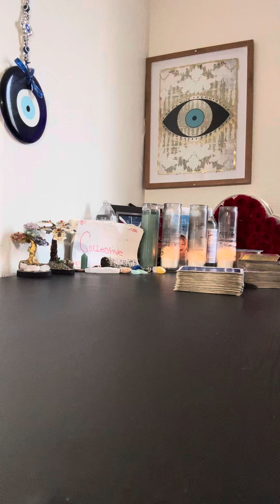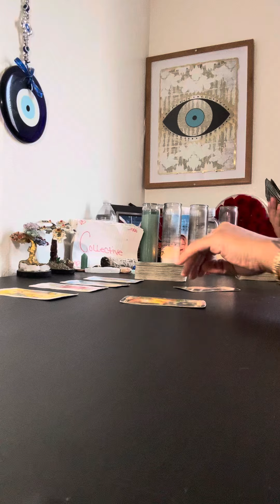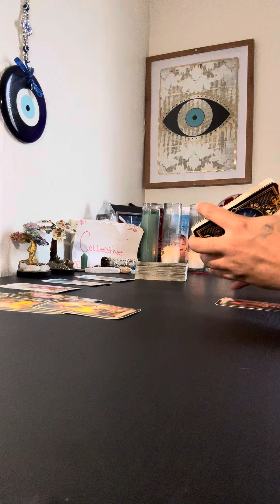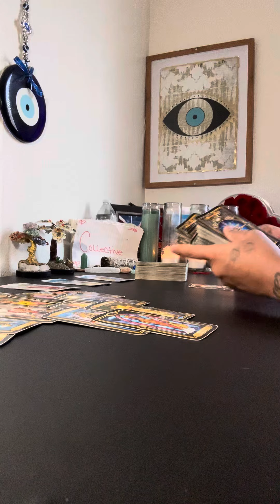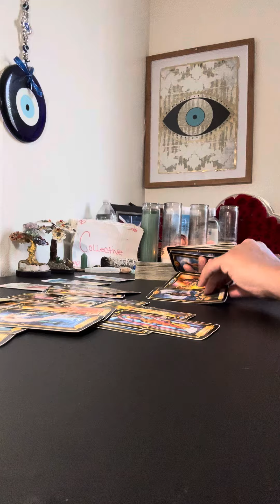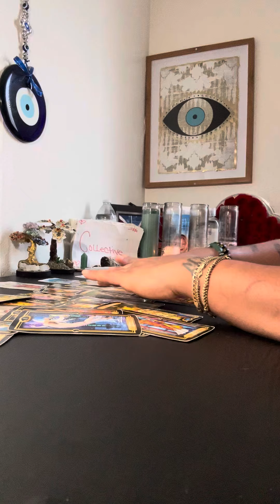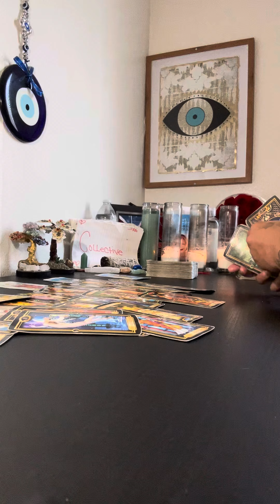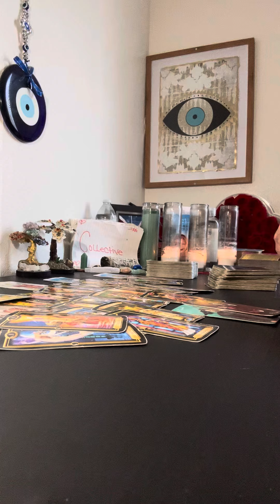🌎COLLECTIVE🔮THIS PERSON WAS FINESSED REAL BAD😈CRYING NOW WISH THEY WOULDVE LISTENED TO🫵